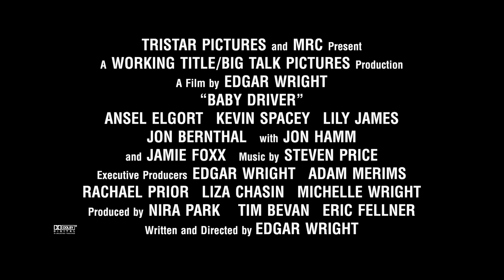Baby Driver: Beat By Beat - Official Movie Featurette | ScreenSlam